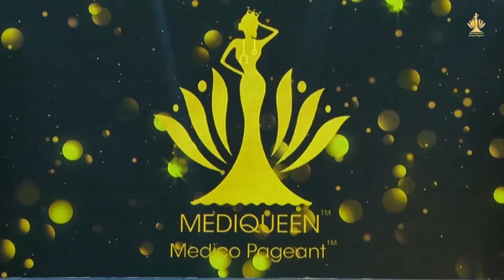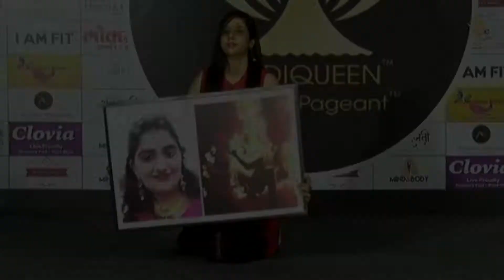Mediqueen Mrs Maharashtra Season1 Dr Swapna Rahul Chaudhary - Talent Round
Glimpse of Talent Round Season1 Mediqueen Medico Pageant, Mrs Maharashtra, Jan 2020
MEDIQUEEN™ Mrs Maharashtra is India’s and Maharashtra’s first of its kind Medico Pageant™, that aims to celebrate the outstanding work all the female doctors are doing from so many years.
For all Lady Doctors - Allopathy (all specialties), Dental, Ayurveda,
Homeopathy, Physiotherapy
Pageant for a Cause – Women Health - Niramaya